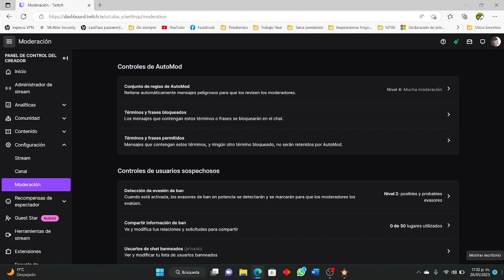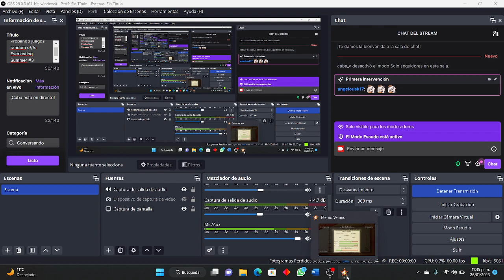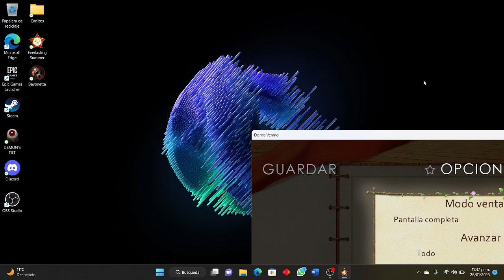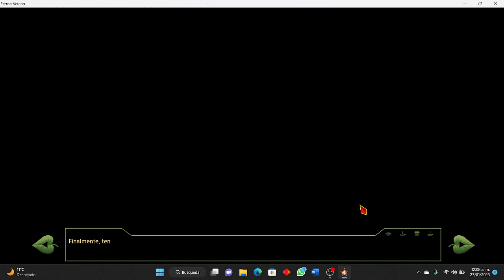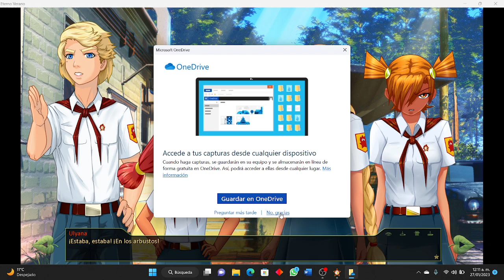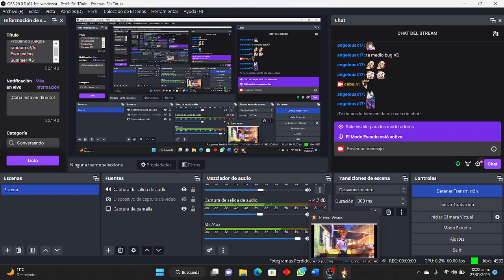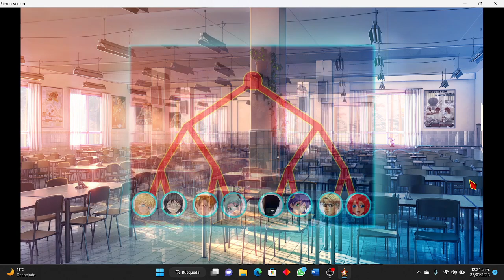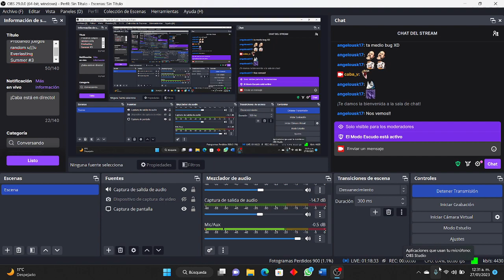Cachondeo y errores Everlasting Summer" #3